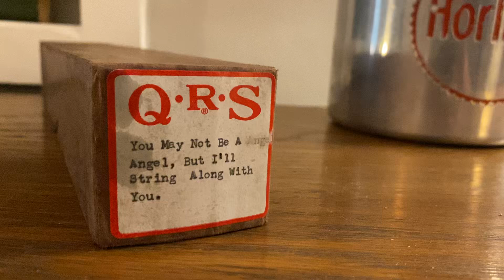You May Not Be An Angel, But I’ll String Along With You Imperial?